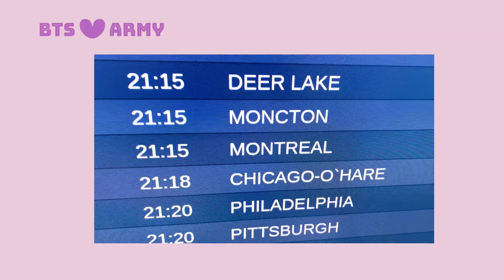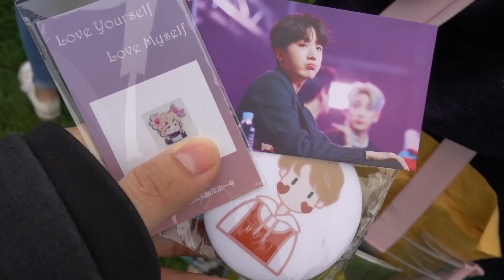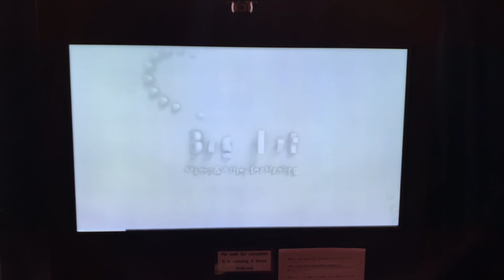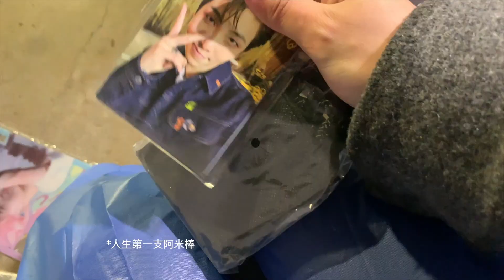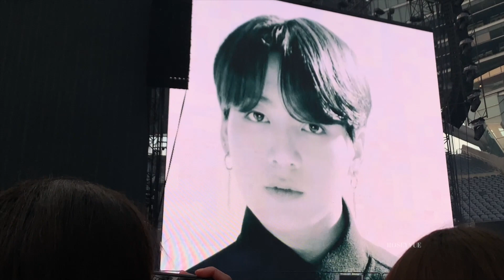BTS Speak Yourself CHICAGO 2019 VLOG [Both Days] / BTS Studio+Souncheck Experience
HELLO GUYS!!!
HOW EXCITING IS THIS! I WENT TO BTS CONCERT IN CHICAGO!!
It was raining hard during my soundcheck on day 1 and the concert on day 2. I am sure  the ARMYs who went to Chicago would complain about the weather, it was almost 0 degree at the stadium. BUT I will say it was a huge and excellent concert, even though I was a bit depressed from the first day. I would say BTS really did a great job, they were wearing light shirts, T-shirts while performing in the wind and the rain, it was truly respectful. They tried their best to cheer us up since the horrible weather, and they really did a good job😭 They are the best IDOL&ARTIST I’ve seen, ARMY 💜 BTS

» Production by Rose Yue